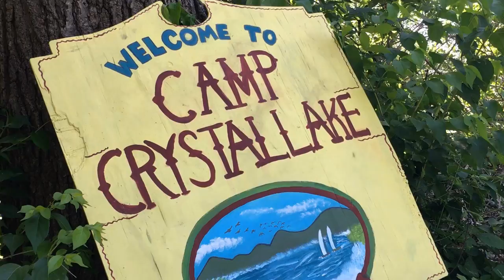Camp Crystal Meth Part 2 | OFFICIAL TRAILER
Watch The New Trailer For The Upcoming Video "Camp Crystal Meth Part 2" Coming Soon.

Shoutout: Friday The 13th: The Game

-BNC Out